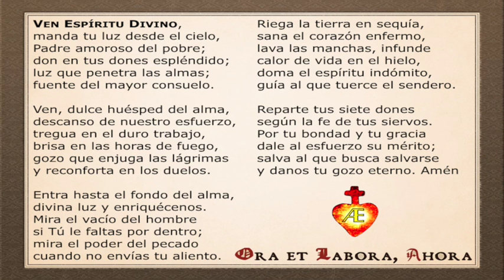Ven, Espíritu Divino (secuencia de Pentecostés)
ORACIÓN EN ESPAÑOL:
Ven Espíritu Divino,
manda tu luz desde el cielo,
Padre amoroso del pobre;
don en tus dones espléndido;
luz que penetra las almas;
fuente del mayor consuelo.

Ven, dulce huésped del alma,
descanso de nuestro esfuerzo,
tregua en el duro trabajo,
brisa en las horas de fuego,
gozo que enjuga las lágrimas
y reconforta en los duelos.

Entra hasta el fondo del alma,
divina luz y enriquécenos.
Mira el vacío del hombre
si Tú le faltas por dentro;
mira el poder del pecado
cuando no envías tu aliento.

Riega la tierra en sequía,
sana el corazón enfermo,
lava las manchas, infunde
calor de vida en el hielo,
doma el espíritu indómito,
guía al que tuerce el sendero.

Reparte tus siete dones
según la fe de tus siervos.
Por tu bondad y tu gracia
dale al esfuerzo su mérito;
salva al que busca salvarse
y danos tu gozo eterno. Amén